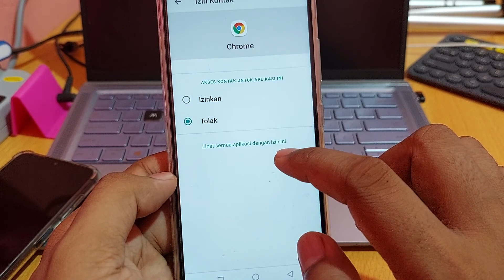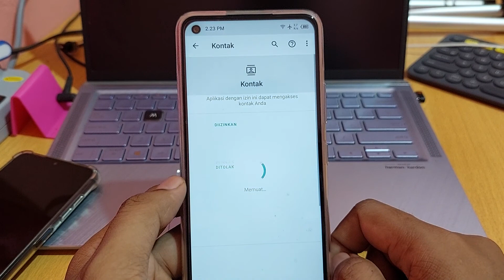Cara mengizinkan aplikasi di hp infinix